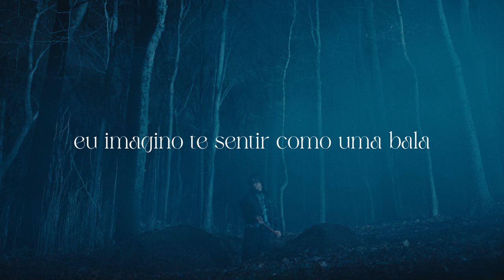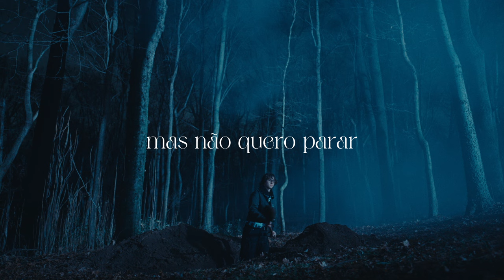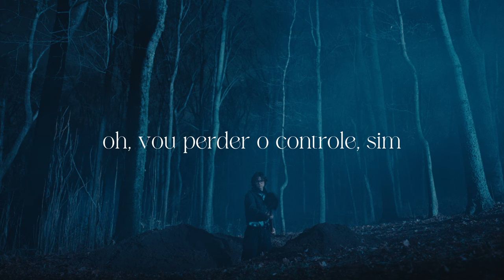David Kushner - Skin and Bones (Portuguese Lyric Video)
Lyrics:

(verse)
i fantasize to feel you like a bullet
and all your layers to the fullest
but the heavens won't condone it
you deceiving wayward woman
you're a false prophet at the pulpit
the condition of your soul is eroding

(chorus)
wrap me in your skin and bones yeah you're electrical
oh im gonna lose control yeah as you pull me close
oh im gonna lose control

(verse)
as your flatter talk shivers down my spine
I hear the holy one exposing all the lies
Lord forgive me I know my flesh needs to die
she has the lips, red as cherry wine
a poisonous kiss, she's part of the swine
my salvation won't be sacrificed

(bridge)
but i don't wanna stop yeah i just need to see
if your love is the truth or the Spirit of deceit
no i don't wanna talk baby give it all to me
there's honey dripping from your teeth

PRODUCTION:
Producer - Rob Kirwan
Mixing - Jacob Morris / GetMXD
Mastering - Jacob Morris / GetMXD
Dolby Atmos - Jacob Morris / GetMXD

WRITERS:
David Kushner

ARTWORK:
Zac Lawrence

MANAGEMENT:
Brent Shows

Miserable Music Group, LLC